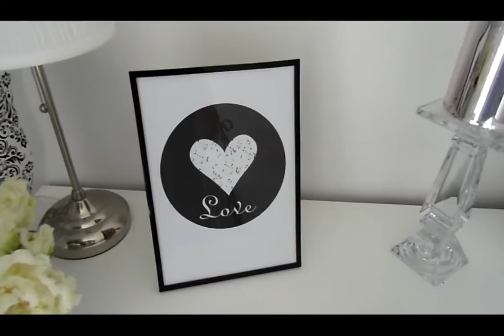Zadbaj o swoje wnętrze, czyli jak w ciekawy sposób urozmaicić komodę! [Renata Barańska]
Renata Barańska prezentuje swoją własnoręcznie wykończoną komodę i zamieszczane na niej twórcze kompozycje.